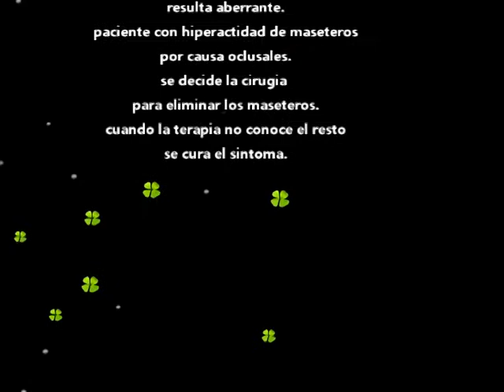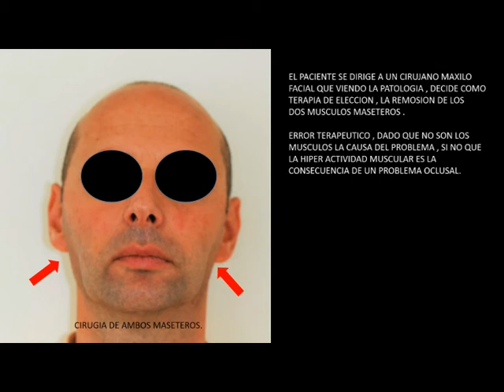ABERRACION TERAPEUTICA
CUANDO NO CONOCER OTRAS DISCIPLINAS NOS LLEVA A COMETER ABERRACIONES DIAGNOSTICA Y TERAPEUTICA